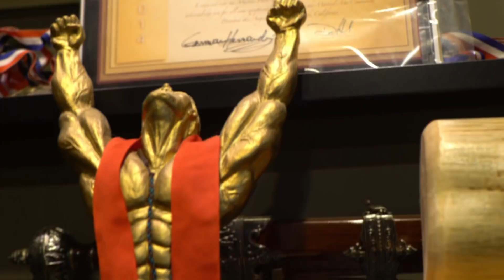HOW TO TRAIN From Average Joe To Superhuman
This video highlights a HUGE concept.

Pay attention.

Brice is a superstar…

Went from avg. Joe to Superhuman.🏆

Seriously.

In only 6 years he surpassed my elite athlete training buddies.

How?

How did a simple man, go from regular Joe to the 99th percentile of elite athletes in only 6 years?🤔

Simple.

He emptied his cup, forgot everything he knew about health and fitness and put faith in me...

✅ Did everything I said.

And when he didn't agree because it contradicted what he knew…

✅ He kept his cup empty, went through the process with me and came out the other side with new superhuman results…

And you know what, it makes sense that he was confused about my methods.

After all, I didn't get the body I have by training and eating the same way most bodybuilders, powerlifters or even athletes do.

❌Because I don't follow conventional methods.

That’s why people come to me for BIG results. 💪

Veteran bodybuilders who have been training for 20+ years come to me…

Because after they’ve learned everything, they understand it’s time to prestige to a whole new level. 🏆

I’m not saying this to brag…

I’m simply saying this to help you understand...

My training methods go beyond conventional methods.

And until you empty your cup and realize there is much more to the equation of training than you think...

You won’t be ready for that next leap.

But once you are ready…

I’ll be right here for you.

For more training philosophy, visit mikeohearn.com

Don’t Lighten up, TITAN UP!
⚔🍀 Mike O'Hearn The Titan.